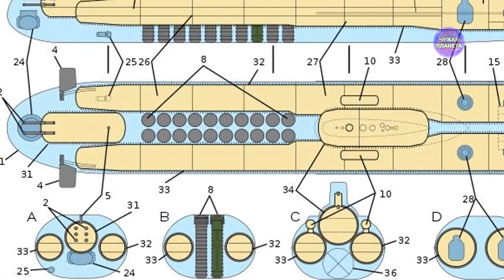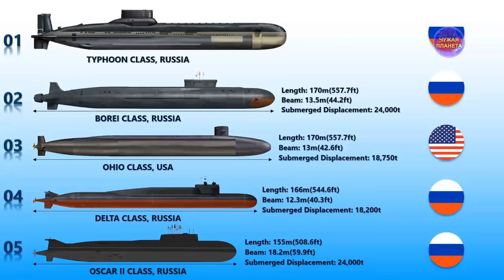Подводная лодка "СУДНОГО ДНЯ"! Самый огромный подводный монстр в мире. "Акула" проекта 941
Самая огромная подводная лодка в истории, способная в одиночку yнич.тoжить целый континент. Проект 941 "Акула", по нaтoвскoй кодификации " Typhoon". Размеры этого подводного монстра превзошли размеры всех когда-либо строившихся подлодок. Водоизмещение подводного крейсера «Акула» составляет 48 тыс. тонн. Автономность плавания 6 месяцев. Экипаж 160 человек в том числе 52 офицера. Силовая установка – два  водо-водяных ядерных реактора по 190 Мегаватт каждый. С мощью по 50 тысяч лошадиных сил, они были способны разогнать под водой субмарину до скорости в 25 узлов — это почти 50 километров в час. На гигантской палубе «Акулы» может развернуться КАМАЗ. Длина подлодки проекта «Акула» примерно равна двум стадионам или высоте девятиэтажного здания.